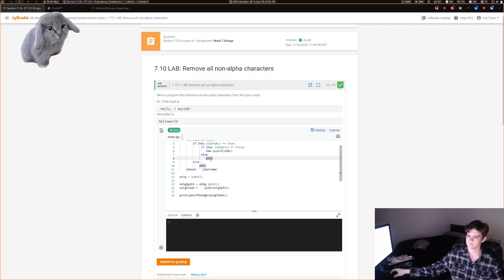Bronze & Copper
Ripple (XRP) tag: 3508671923